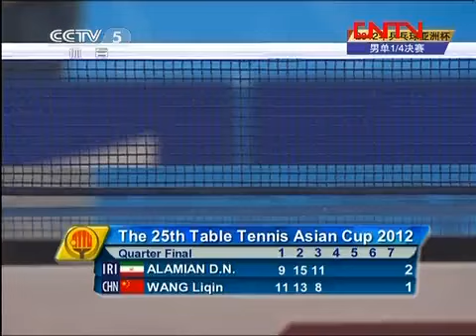2012 Asian Cup (ms-qf) ALAMIYAN Noshad - WANG Liqin [Full Match|Chinese]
#  2012 / 25th Asian Cup  :: (MS-QF)  ALAMIYAN Noshad (IRI) - WANG Liqin (CHN)

*** Credits and Many Thanks to CCTV-5 / CNTV ***

(IRI)* = IRAN